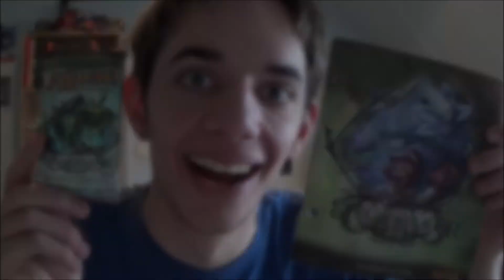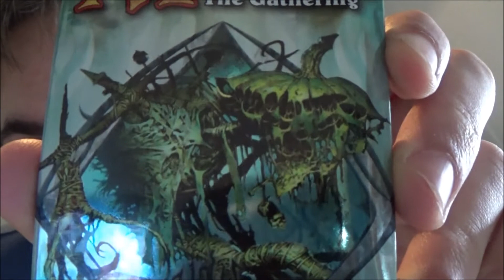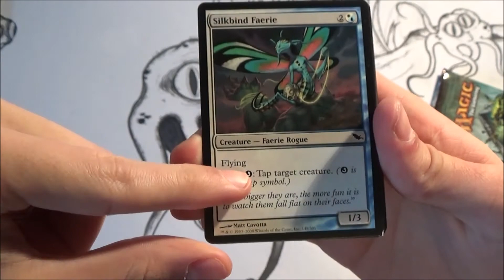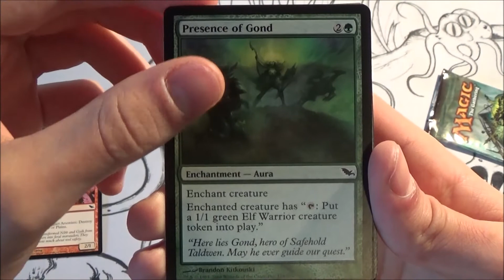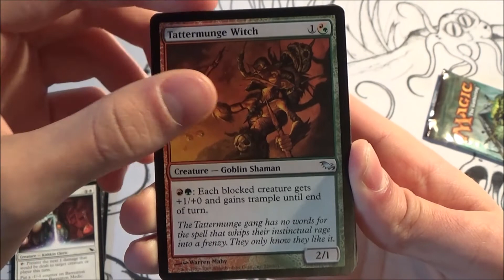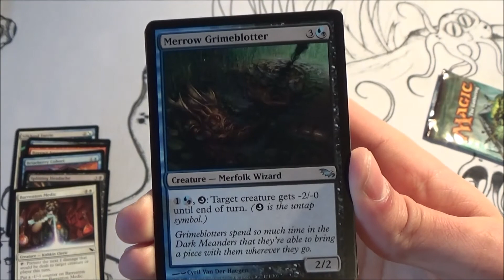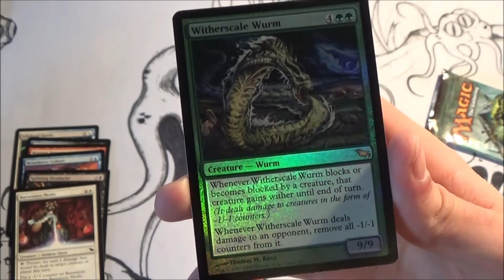Weekly Magic Booster #13 | Spooky en Grimmige MTG Booster...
Deze keer is Shadowmoor aan de beurt van de Magic: the Gathering wereld. Bekijk hem vooral, want er zit een gave verassing aan het eind van deze booster!

Ik waardeer een duimpje omhoog en een reactie. Deel vooral de video naar al je Magicbuddies!

Ga naar voor meer Peanut en Magic: the Gathering. Check ook de links hieronder ▼